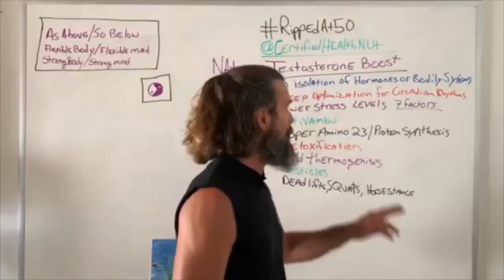Amazon Medicine: 'Sananga' Eye drops That Open Up Your Mind and Heals Your Eyes!